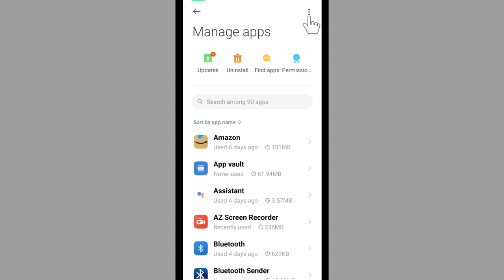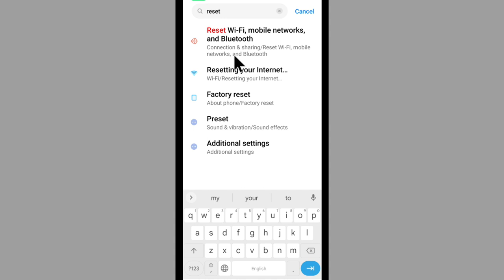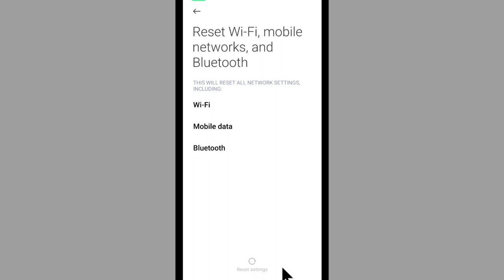Bluetooth Auto Disconnect Problem | Bluetooth Automatic Disconnect Ho Jata Hai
Topic Covered
Bluetooth Automatically Disconnected
Bluetooth Automatic Disconnect Problem
Bluetooth Disconnect Automatically Android
Bluetooth Bar Bar Disconnect Problem